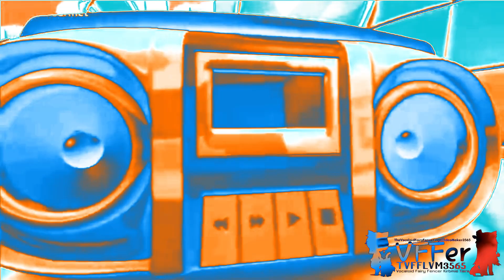{Requested} Gummy Bear - Bubble Up in CoolBlue Styled MAX Flanged Saw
Requested by: 2011gretel and MediaGradientMapVideoEditorCommunications2022